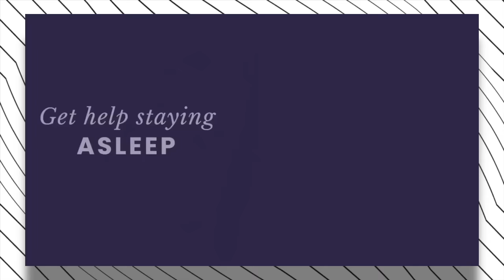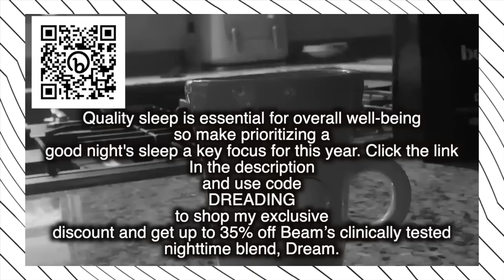Shanda Doesn't Think She Did Anything Wrong | The Case of Shanda Vander Ark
Quality sleep is essential for overall well-being so make prioritizing a good night's sleep a key focus for this year. and use code DREADING to shop my exclusive discount and get up to 35% off Beam’s clinically tested nighttime blend, Dream.

sorry for the lack of uploads. this case, as well as the Chris Watts coverage, was a bit more in depth than expected. Moreover, it was difficult for us and we needed to take a significant amount of breaks.